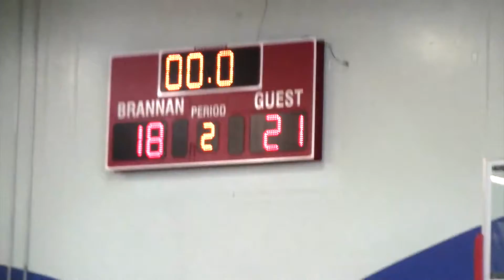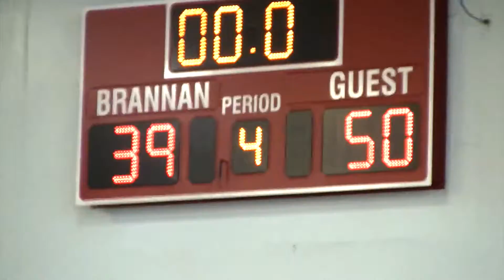SACBC D1 Boys vs. CYS Gold, Sacramento Betsuin Tournament 2016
Close game against CYS Elite Ballerz! Which team will win? Coach Brett Yamaguchi